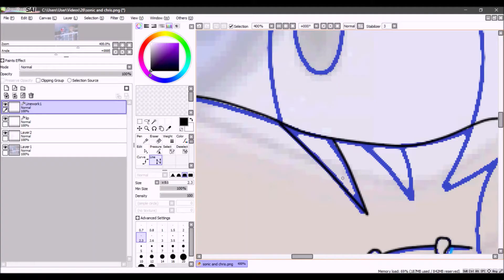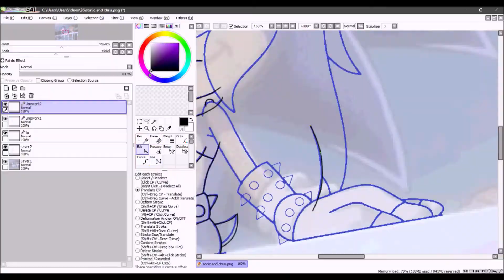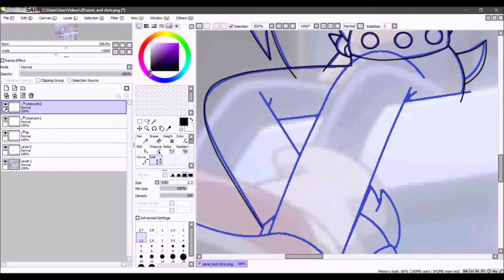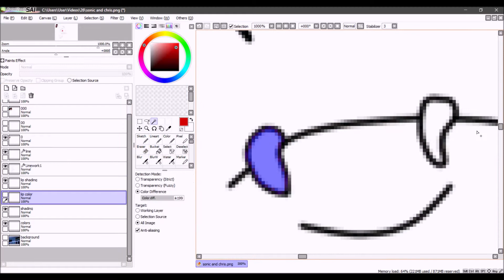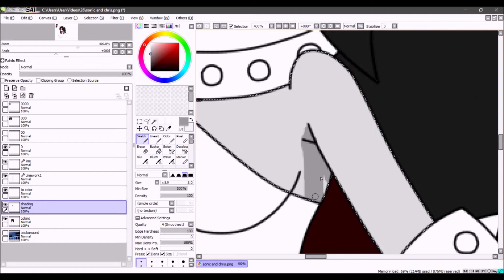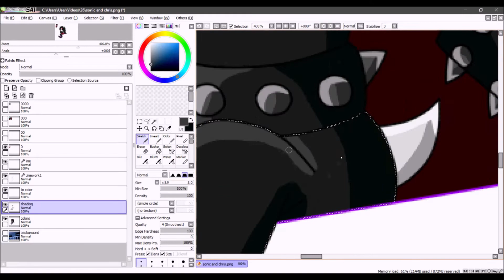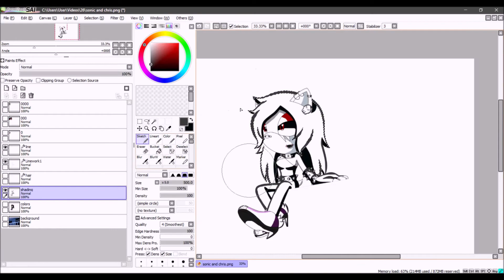recoloring: sonic to brittany (Brittany The Gothic Vampirehog's request)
i would like to thank beni again for helping me with the sketch part again.

song 1: Song of the Goddess The Eternal Path - Erutan

song 2: Maria's Theme - Mad Father